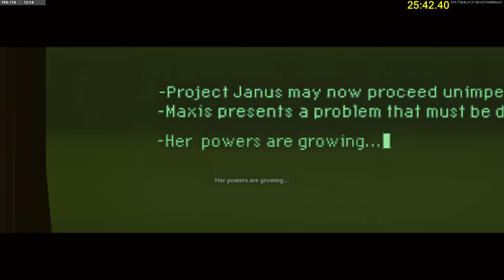Mauer Der Toten Solo Easter Egg Speed Run 25:42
this is my current pb my klaus time was so bad on this run too thanks to 12th hit dig on the satelite part lol thanks for watching! ask me anything below, An0kata BicBoymmm and MasterSmexy have made the wr pretty tough to get beasts :) doesnt help with how rare perfect canisters are lol

current WR time to beat is by An0kata on youtube at 25:20

also if u want the dorito crisp weapon charm shown at 0:50 in this video and animated emblem
try enter this code X5VC-M8QW3-4170

search llstevell Zombies on psn to join my b04 zombies community to see what im up too or join each others games for ee's ect :) (there L's btw so LLsteveLL)

cold war zombies full solo easter egg speedrun
mauer der toten
speedrun
solo